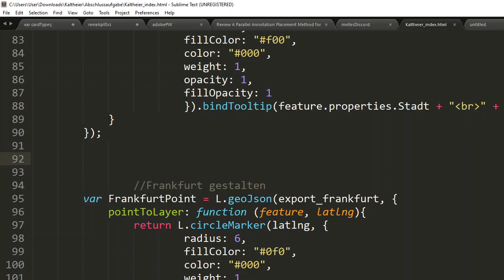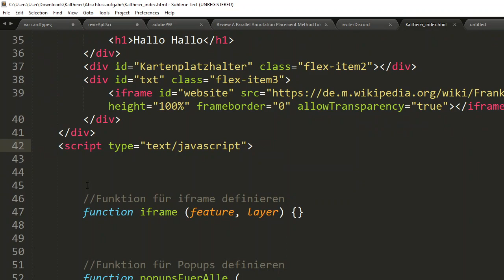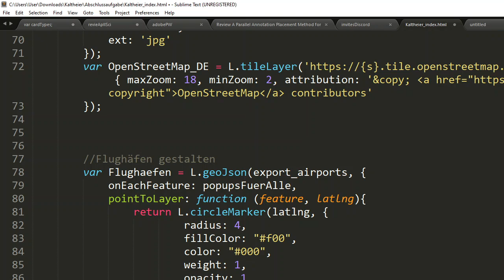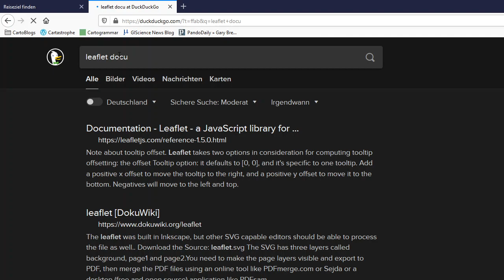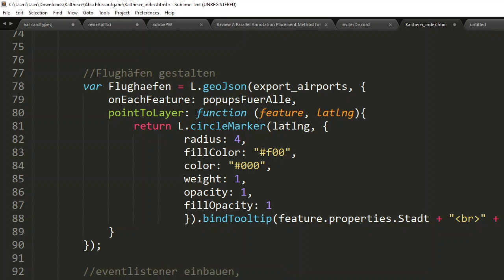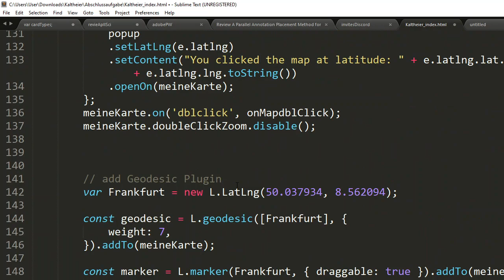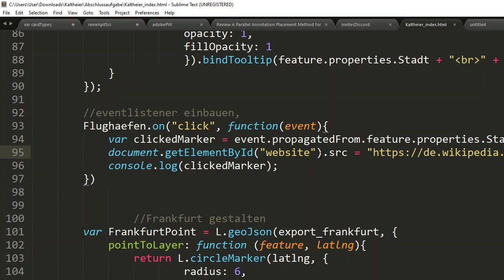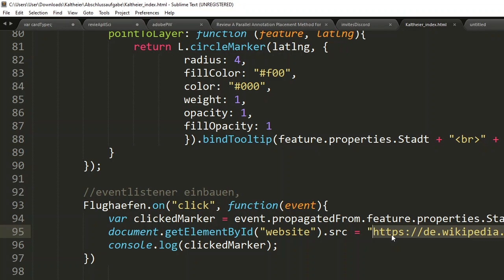Lernfeld 9: Click-Events in Leaflet nutzen, um ein iframe zu ändern.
Als Hilfe zur Bearbeitung der Abschlußaufgabe